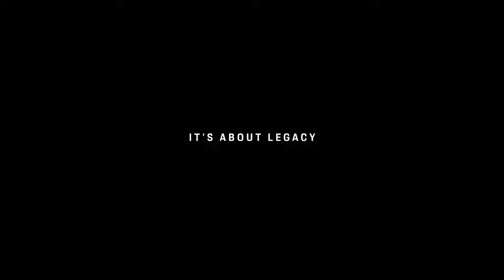Porsche Design - 50 Years of Timeless Design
Timeless design lives on. This simple truth was part of the core design principles of Prof. F. A. Porsche, when he founded Porsche Design in 1972. To celebrate the 50th anniversary of Porsche Design, we take a look at just how much one legendary piece of craftsmanship influenced the design world and how it lives on, generation after generation.